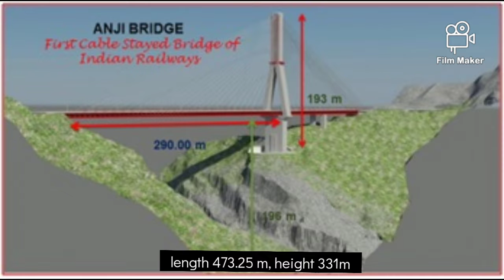Anji khud rail bridge (India's maga project)